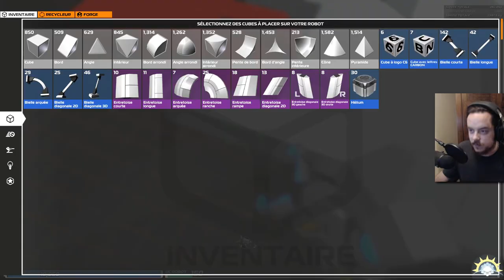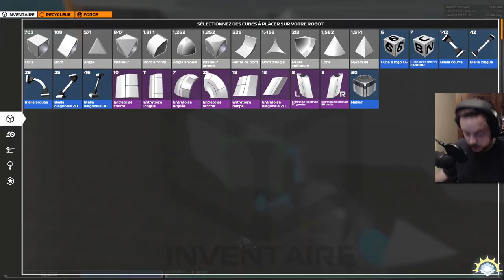[F2P] Robocraft - BETA - Ep. 37 (c'est bien 37) [FR]